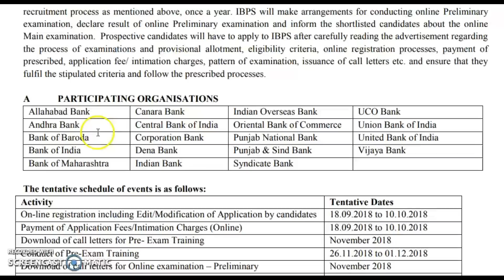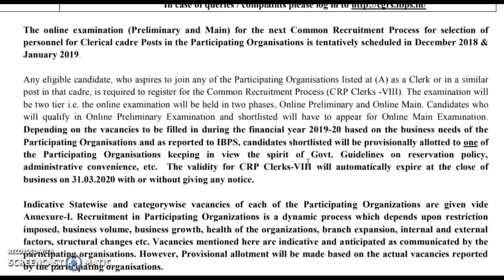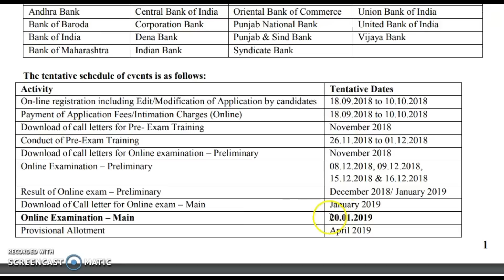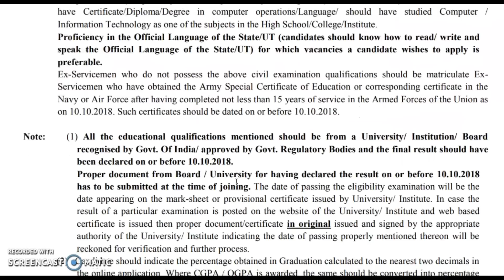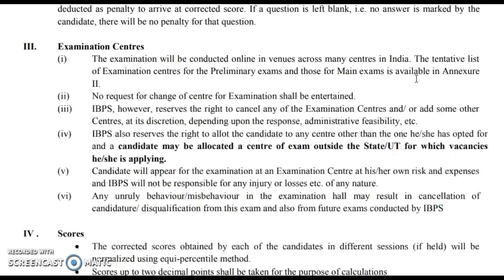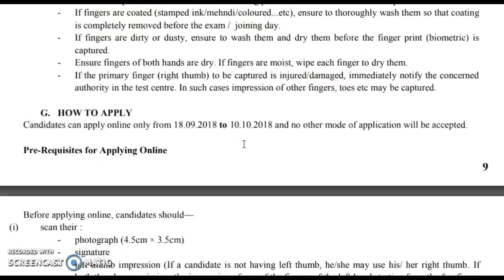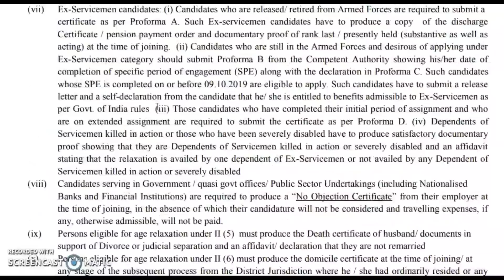Latest Sarkari naukri in September 2018|Top govt job|latest government jobs 2018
Official Link-
file:///C:/Users/Admin/Desktop/ibps%20recruitment%20pdf.pdf